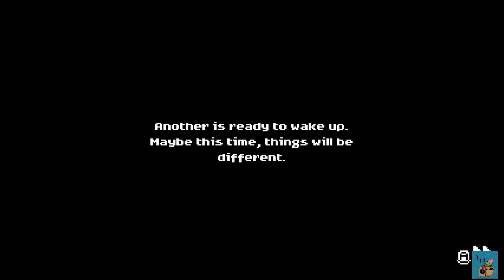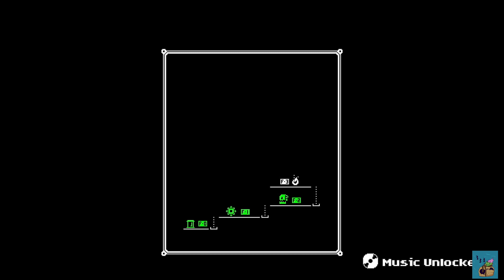PIXEL PLAYTHROUGHS #6 - TEN (1/2)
Ten seconds, ten rooms, ten areas, ten pixels?!?  Three out of four of those are true... Regardless, here is a cool, tough-as-nails platformer!

Game Creator
OST Artist
Thumbnail Artist
Ad Artist
Thiddf